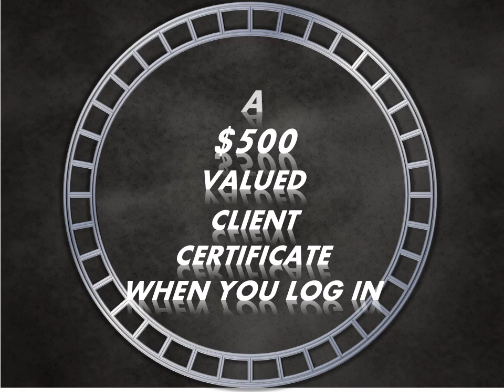sellmyTXhome.com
FREE HOME MARKET VALUATION! HOME VALUES IN TEXAS HAVE NEVER BEEN BETTER.  FIND OUT THE VALUE OF YOUR HOME NOW INSTANTLY AND FREE!